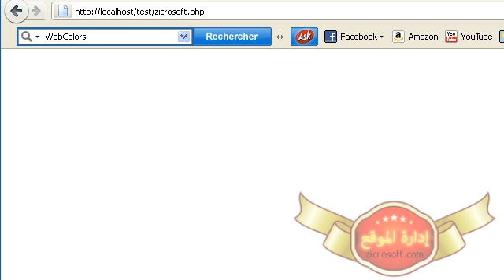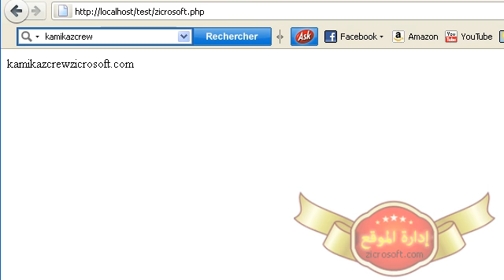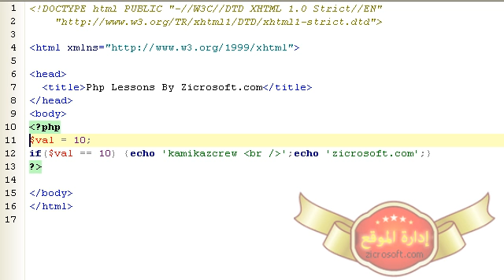دورة لغة البرمجة php بالعربية الدرس 28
دورة php
php دورة
تعليم php
php تعليم
دورة تعليم بي اتش بي
بي اتش بي لغة بي اتش بي
لعة البرمجة
لغات البرمجة
اتش تي ام ال
php leran
php course
php دروس
php 5 دروس
دروس لغة البرمجة php
php دروس لغة
دروس البرمجة 2015
دروس البرمجة 2016
php دروس 2016
php تعلم
php دورة المبتدئين
php دورة المحترفين
php دورة 2015